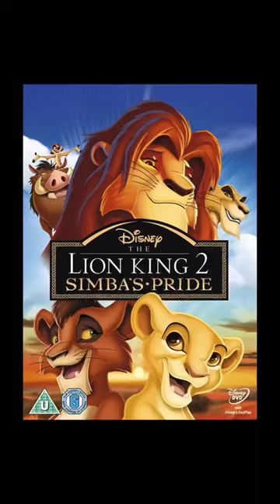Do you REMEMBER him?!